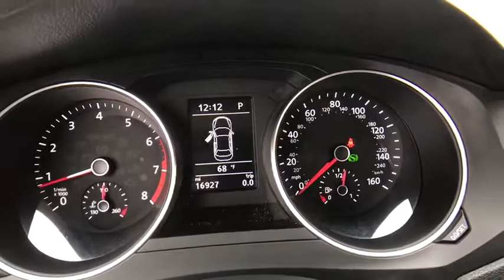2017 Volkswagen Jetta Orlando, Sanford, Kissimme, Clermont, Winter Park, FL 3365P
5474 S Orange Blossom Trl

New Price! CARFAX One-Owner. Clean CARFAX. White 2017 Volkswagen Jetta 1.4T SE FWD 6-Speed Automatic with Tiptronic 1.4L TSIbrbrFamily appeal with a sporty feel ! Recent Arrival!
Wheels: 16 Sedona Black Alloy,Heated Front Comfort Seats,V-Tex Leatherette Seat Trim,Radio: Composition Media w/6.3 Touchscreen,4 Speakers,4-Wheel Disc Brakes,Air Conditioning,Electronic Stability Control,Front Bucket Seats,Front Center Armrest,Leather Shift Knob,Tachometer,ABS brakes,Brake assist,Bumpers: body-color,CD player,Driver door bin,Driver vanity mirror,Dual front impact airbags,Dual front side impact airbags,Emergency communication system,Four wheel independent suspension,Front anti-roll bar,Heated door mirrors,Heated front seats,Illuminated entry,Low tire pressure warning,MP3 decoder,Occupant sensing airbag,Outside temperature display,Overhead airbag,Overhead console,Panic alarm,Passenger door bin,Passenger vanity mirror,Power door mirrors,Power moonroof,Power steering,Power windows,Radio data system,Rear anti-roll bar,Rear reading lights,Rear seat center armrest,Rear window defroster,Remote keyless entry,Speed control,Speed-sensing steering,Split folding rear seat,Steering wheel mounted audio controls,Telescoping steering wheel,Tilt steering wheel,Traction control,Trip computer,Turn signal indicator mirrors,Variably intermittent wipers,Blind Spot Sensor,1-touch down,AM/FM radio: SiriusXM,Exterior Parking Camera Rear